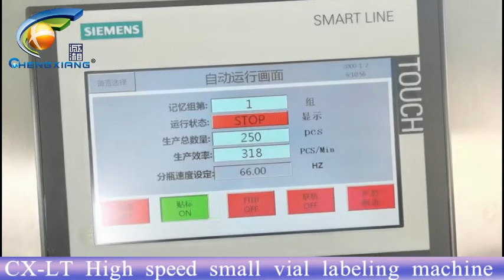CX-LT High speed vial labeling machine,small vial labeling machine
Model: High speed vial labeling machine,small vial labeling machine
Annie
Sales Executive
Skype:cn.chengxiang
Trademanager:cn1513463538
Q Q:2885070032